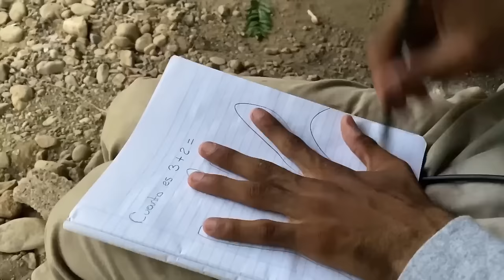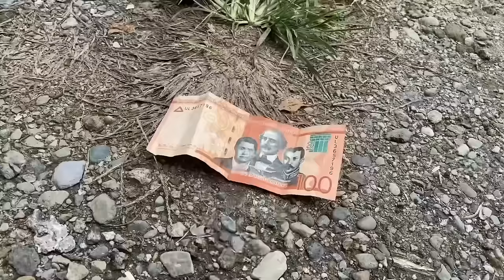EL DELIVERY EN CARRO * Marquilio y sus ocurrencias * 🫣🤣